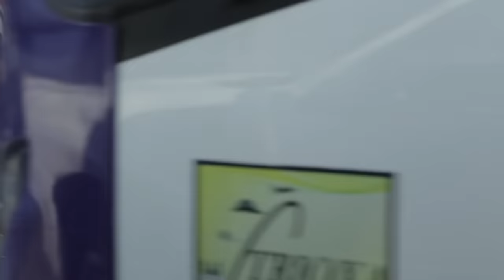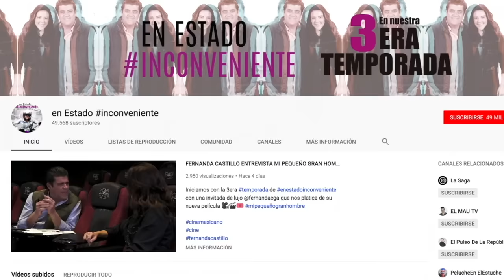"El Burro" Van Rankin & Super Escorpión al volante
El Burro platica sobre las fiestas que tenía con Luis Miguel. El tipo de morras que le gustan.

Compra mis máscaras desde cualquier parte del mundo aquí:
LA DORADA: